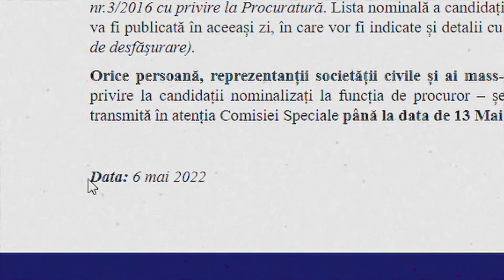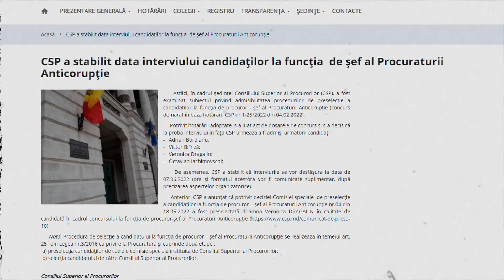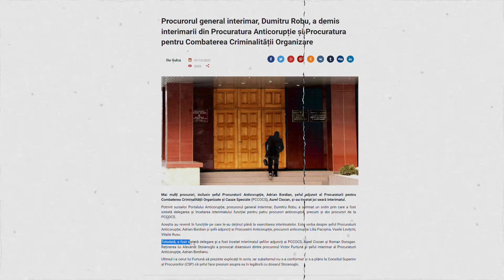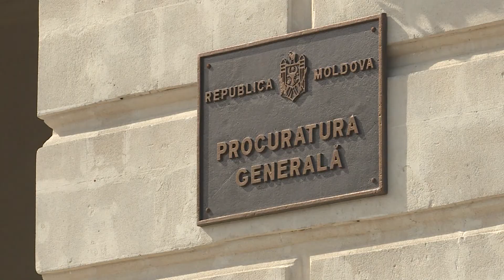Lupta pentru șefia Procuraturii Anticorupție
❗️Situația în jurul numirii Procurorului-șef Anticorupție se precipită. Deși comisia de preselecție a înaintat un candidat, cu experiență vastă în domeniu, Consiliul Superior al Procurorilor a decis să ia de la capăt interviurile pretendenților la această funcție. 🧐 Așa unii dintre ei vor fi intervievați inclusiv de foști colegi.

❗️De instituția, care ani de zile a fost folosită ca o pârghie de influență a oligarhilor și politicienilor, depind tocmai rezultatele unora dintre cele mai răsunătoare dosare. Iar ⚖️ sistemul pare să se opună oricăror tentative de a face regulă acolo.